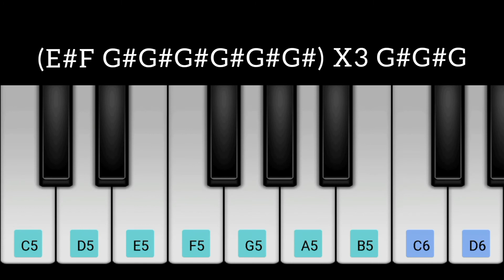Baby shark🦈 | with paino notes |yoursathished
Baby shark tiktok paino with notes

Perfect paino 🎹